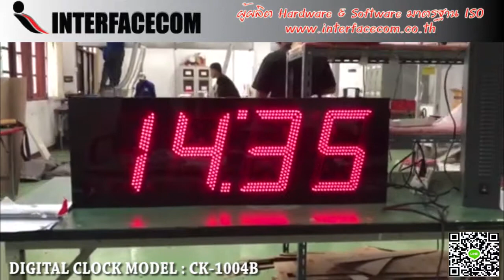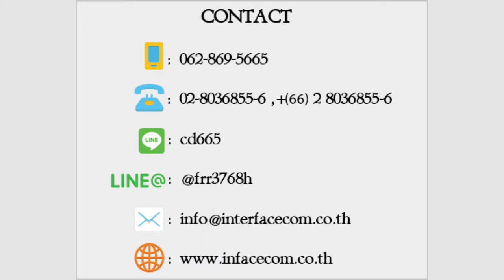442 - REVIEW DIGITAL CLOCK MODEL : CK-1004B-PVC นาฬิกาดิจิตอล